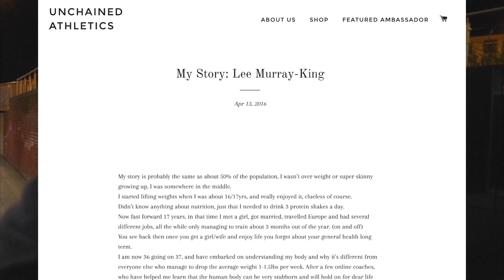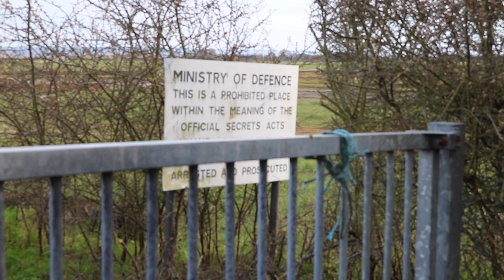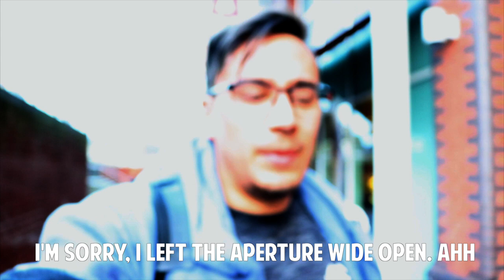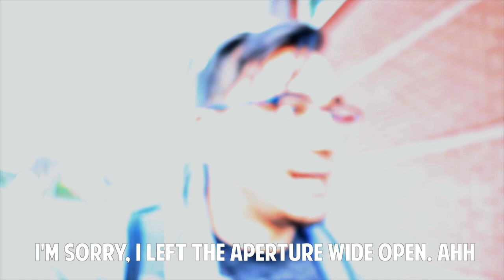Answers to the Q&A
Hello My Name is Lee Murray-King, Follow Me On
"Becoming A True Beast" by Gabriel Sey
I will also be providing cooking tips, exercise routines and general tips for people who can't workout everyday or are short of time.

Sorry, this took longer than expected, I did want to try answering the questions in a different fashion, but currently there was no Sunshine when i wanted to record.
Hope you like this version instead.